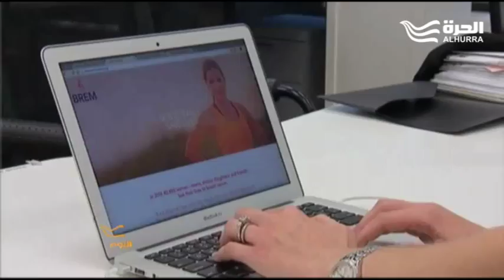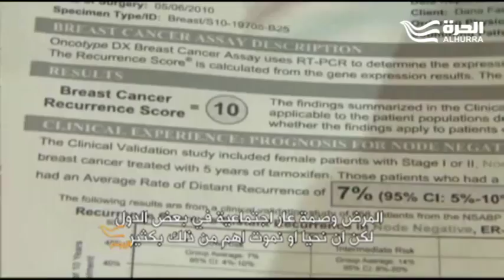أكتوبر وردي أميركيا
برنامج اليوم
في الملفات الطبية.. أكتوبر وردي أميركيا فما الذي تحمله  فعاليات واشنطن على صعيد التوعية بمخاطر سرطان الثدي ؟